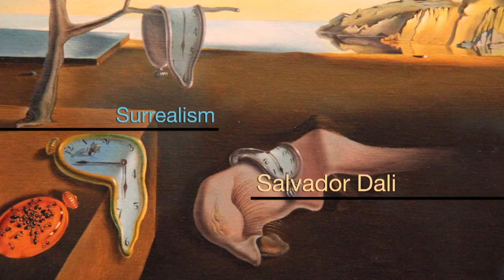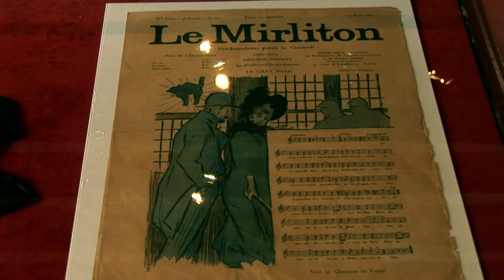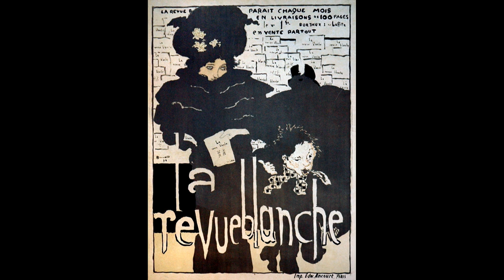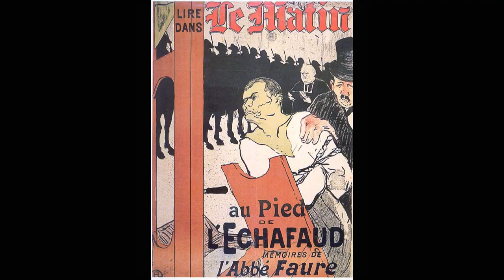Toulouse Lautrec, the Montmartre Painter | Full Documentary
Early in his career, Toulouse Lautrec was heavily influenced by impressionism and had close connections with Edgar Degas and Vincent Van Gogh. A frequent patron of cabarets such as the Moulin Rouge and the brothels of Montmartre, he gained recognition for his portraits of dancers and prostitutes. Additionally, he had a deep fascination with the circus and was drawn to the fluid movements of performers, both human and animal.